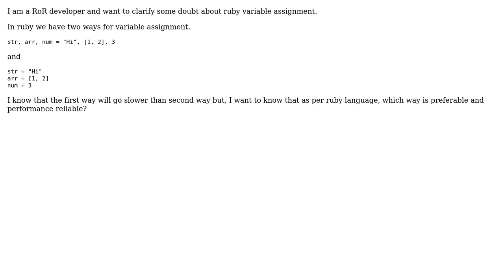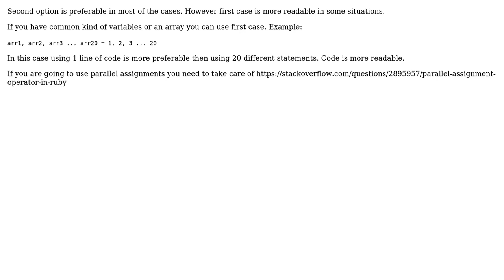Software Engineering: What is faster and preferable way for variable assignment in ruby?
With thanks & praise to God, and with thanks to the many people who have made this project possible! | Content (except music & images) licensed under CC BY-SA | Music | Images & others | With thanks to user Satish Pandey user RAJ ... user Gnawme user cjapes and the Stack Exchange Network Trademarks are property of their respective owners. You are responsible for your own actions.